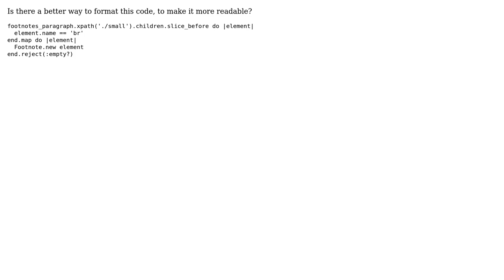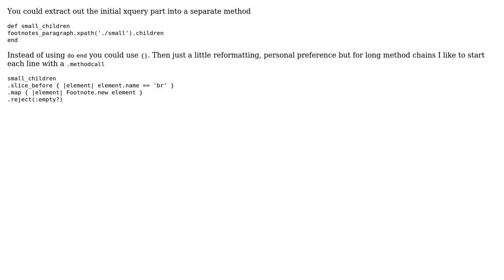Ruby blocks format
With thanks & praise to God, and with thanks to the many people who have made this project possible! | Content (except music & images) licensed under CC BY-SA | Music | Images & others | With thanks to user Reactormonk user Mongus Pong and the Stack Exchange Network Trademarks are property of their respective owners. You are responsible for your own actions.